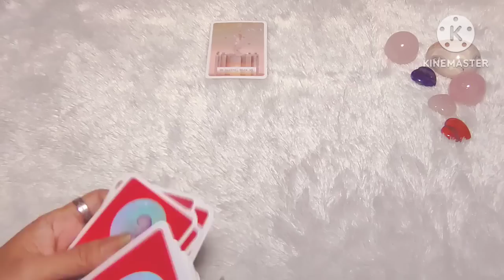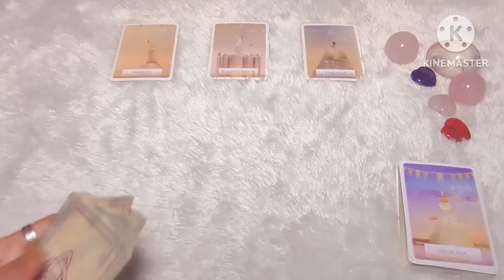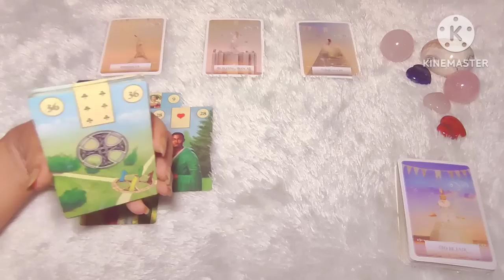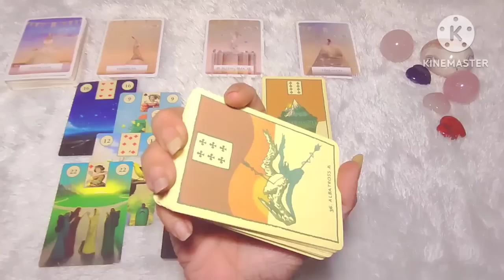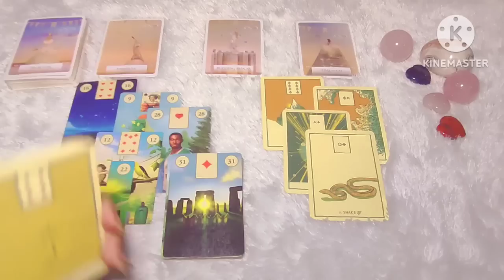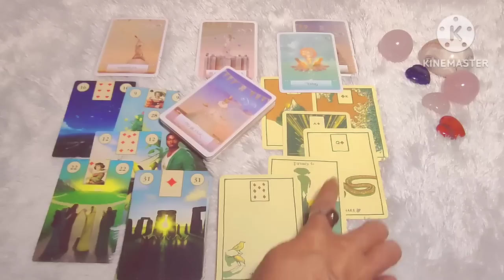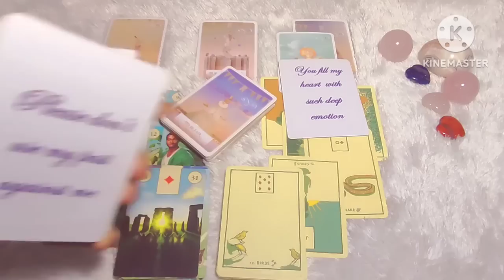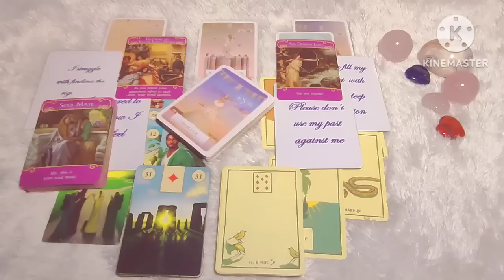June 1, 2023‼️ Perasaannya kembali menguat dan merasa sangat membutuhkanmu